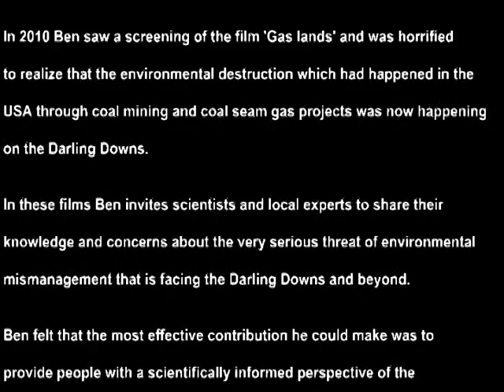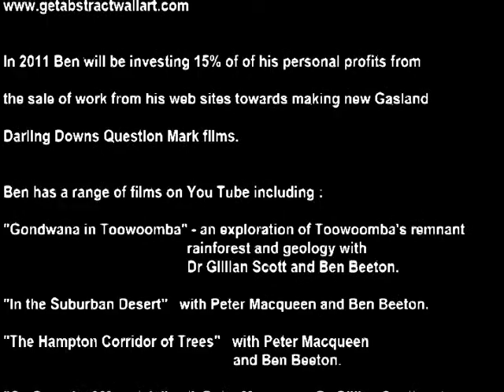Gasland Darling Downs Question Mark Introduction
Gasland Darling Downs Question Mark is a project conceived by local artist Ben Beeton In 2010 Ben saw a screening of the film Gasland and was horrified to realize that the environmental destruction which had happened in America, through coal mining and coal seam gas projects was now happening on the Darling Downs.
In these films Ben invites scientists and local experts to share their knowledge and concerns about the very serious threat of environmental mismanagement that is facing the Darling Downs and beyond. In 2011 Ben will be investing 15% of his personal profits from the sale of work from his websites towards making new Gasland Darling Downs Question Mark films. Ben's primary interest is in creating multi-media work about the ecology, geology and deep time history of environment.  Although frequently away on artist residency/tour projects Ben thinks of Toowoomba and the Darling Downs region as his home. In 2010 Ben was the artist for the Burke and Wills Environmental Expedition. Ben felt that the most effective contribution that he could make was to provide people with a scientifically informed perspective of the situation. It is Ben's hope that once equipped with this information individuals will become proactive in advocating for a moratorium on mining until a comprehensive independent scientific assessment of its long term effects on the Darling Downs and other effected regions has been conducted. The project Gasland Darling Downs Question Mark has been given a page on the save our Darling Downs Ben has a range of films on You Tube including "Gondwana in Toowoomba, an exploration of Toowoomba's remnant rainforest and geology with Dr Gillian Scott and Ben Beeton", "In the Suburban desert with Peter Macqueen and Ben Beeton", The Hampton Corridor of Trees with Peter Macqueen and Ben Beeton", "On Sugarloaf Mountain with Peter Macqueen, Dr Gillian Scott and Ben Beeton", "Exploring the Helidon Hills with Peter Macqueen and Ben Beeton" and "Burke and Wills Environmental Expedition".Ben would like to thank Don Herman of Darling Downs Movie Makers Inc, Dr John Standley and the owners of for supporting this project at its foundation stage of development.